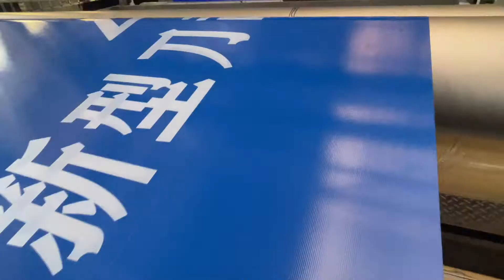pvc coated tarpaulin 500gsm process